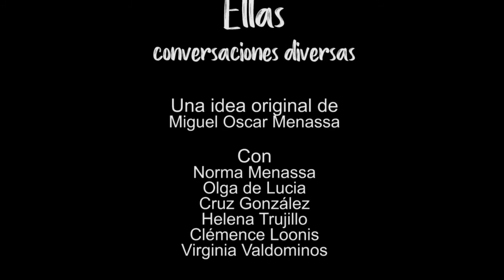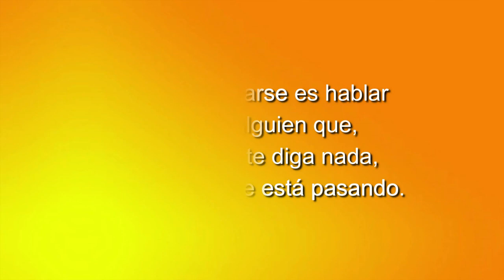118 ELLAS CONVERSACIONES: DIVERSAS TRIBUNA DE ACTUALIDAD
La tertulia de mujeres, poetas y psicoanalistas de Grupo Cero Televisión. Cada miércoles a las 22 horas.

Escuela de Poesía y Psicoanálisis Grupo Cero, dirigida por el poeta y psicoanalista Miguel Oscar Menassa. Movimiento científico cultural que nace en Argentina en 1971 y funda la Escuela en Madrid en el año 1981. Es una producción de Grupo Cero Televisión. Conozca más sobre Grupo Cero visitando su página web Conozca más sobre Miguel Oscar Menassa visitando su página web

 # psicoanálisis
# poesía
# formación
# psicoanálisisonline